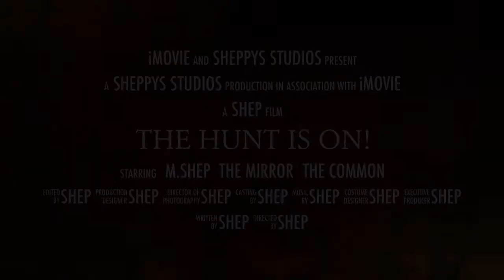The Hunt Is On!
Amazing what you can do with an iPhone (Carp Fishing)